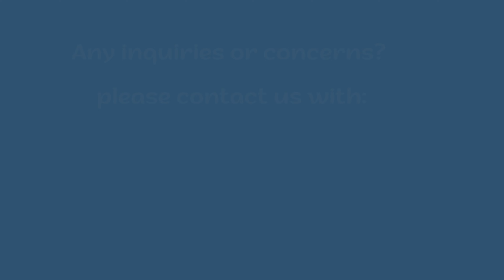Must watch! 3 inch diesel water pump with 178F engine electric start/motobompa/waterpomp/motorpomp